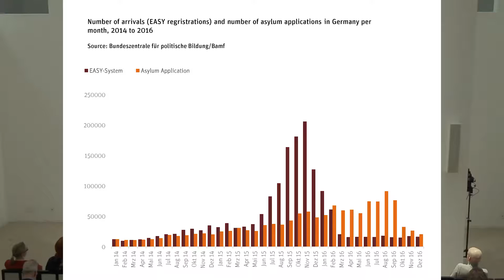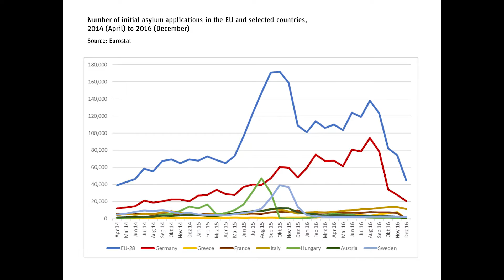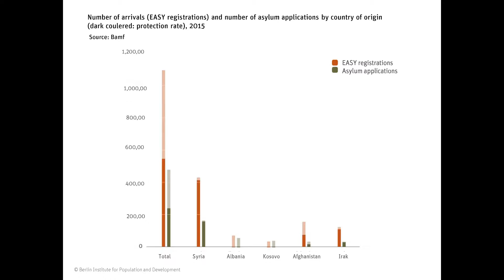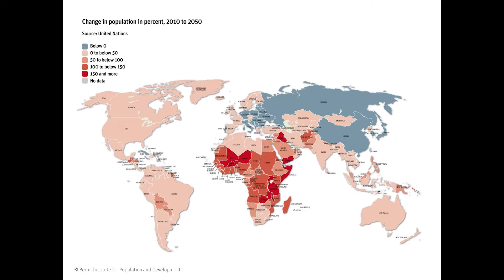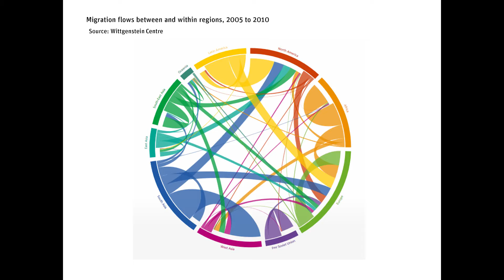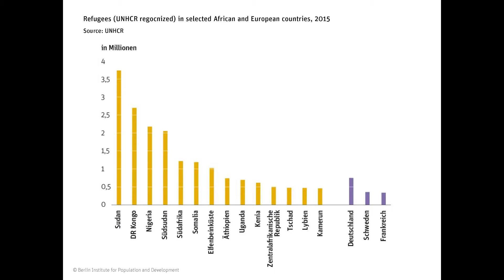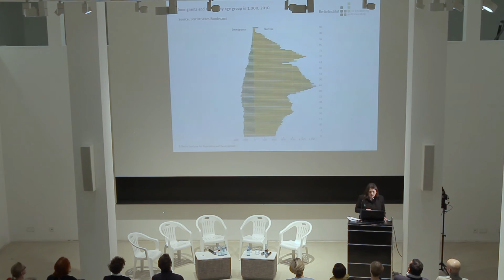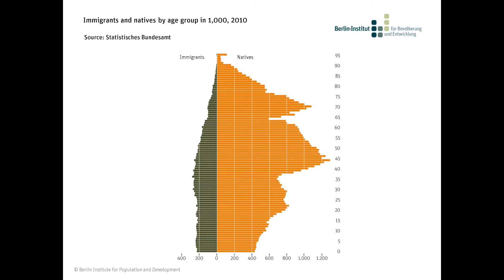Symposium Social Scale / 12/15: XLarge/Internationale Projekte / Franziska Woellert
Symposium im Rahmen der Ausstellung "Making Heimat. Germany Arrival Country" im Deutschen Architekturmuseum von 4. März bis 10. September 2017. In dem Symposium zum Thema Wohnen und Migration wurden Projekte für 50, 100, 500 Personen, sowie internationale Projekte untersucht in Hinsicht auf Skalierbarkeit, Integrationspotential und langfristige Nutzung. 12/15 Kategorie XLarge/Internationale Projekte: Franziska Woellert, Dipl.-Geographin, Berlin. Konzept und Organisation: Julia Hinderink / symposium in the context of the exhibition "Making Heimat. Germany Arrival Country" at Deutsches Architekturmuseum from March 4 to September 10, 2017, 12/15 category XLarge/international projects: Franziska Woellert, geographer, Berlin. Concept und organisation: Julia Hinderink